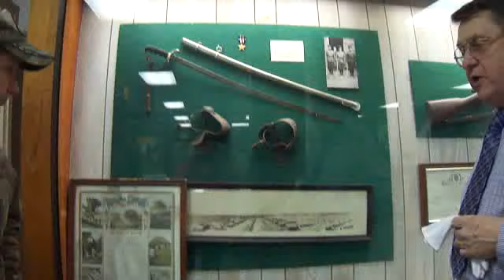Military Story of The Mexican Bandit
The Mexican Bandit story and the military role. If your coming to Maine visit the military museum for free and learn the history of our military.If you enjoyed this video please leave a comment on my google+ page.